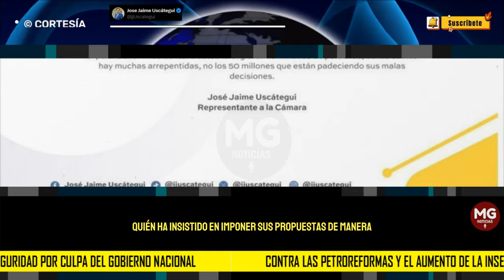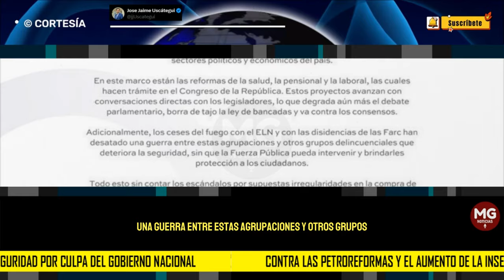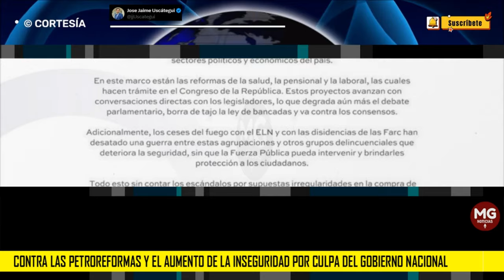"CONTRA LAS PETRORREFORMAS Y EL AUMENTO DE LA INSEGURIDAD, TODOS A LA CALLE": 📢 Uscátegui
¡Contra las petroreformas y el aumento de la inseguridad por culpa del Gobierno Nacional, todos a las calles este 6 de marzo!
JOSÉ JAIME USCÁTEGUI